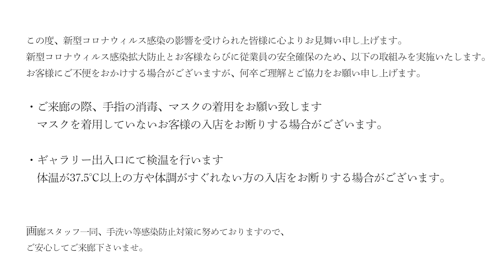【作家インタビュー】フレスコ画家 有田巧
フレスコ画の日本の第一人者の有田巧先生。
今回は、先生のアトリエにお邪魔し、フレスコ画の魅力や近況などお伺いさせていただきました。

また、作品やアトリエの天井画のご紹介もしておりますので
ぜひ最後までご視聴くださいますようお願い申し上げます。

有田巧先生の展覧会情報

【有田巧 フレスコ画 展 -やすらい-】
会場：丸善 日本橋店 3階ギャラリー
会期：2022年4月6日〜12日

【第98回 白日会 展】
会場：国立新美術館